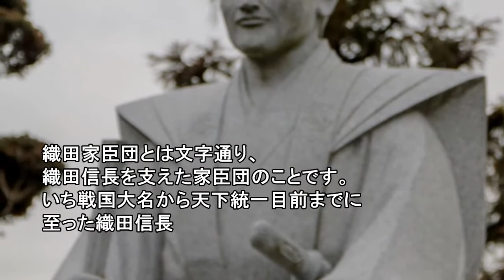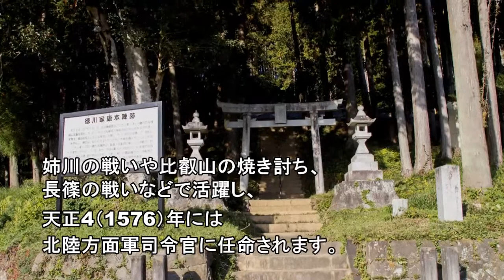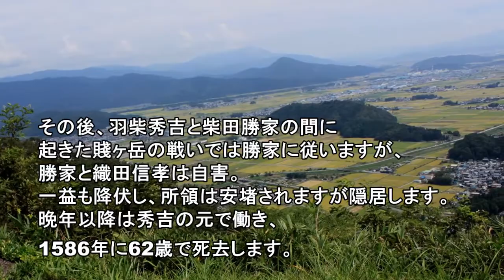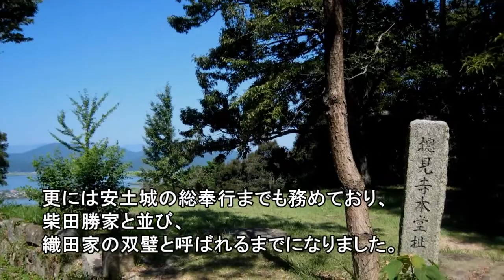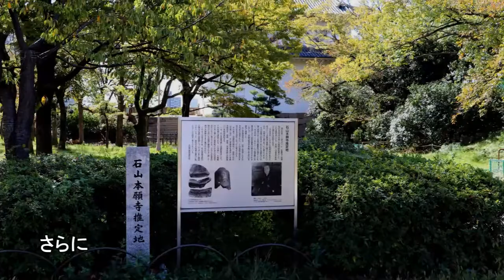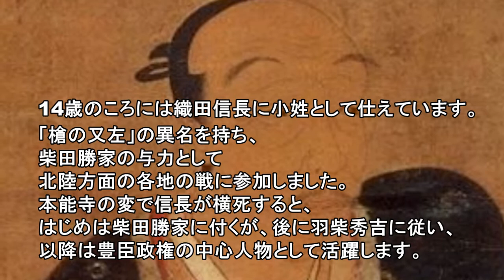織田家臣団 その個性的な面々に迫る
織田家臣団の簡単な解説です。

【関連動画】

信長とともに戦国を駆け抜けた『織田家臣団』！最も信頼されていた家臣は誰だった！？

 ・画像
写真AC

・音源
DOVA-SYNDROME